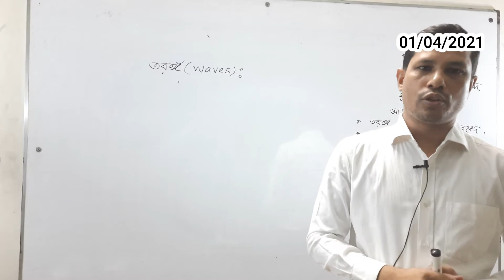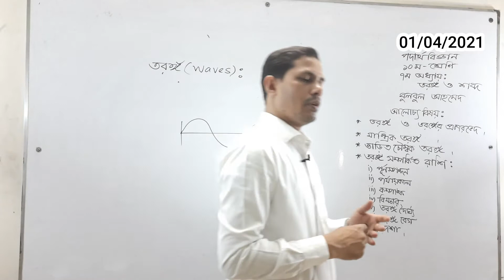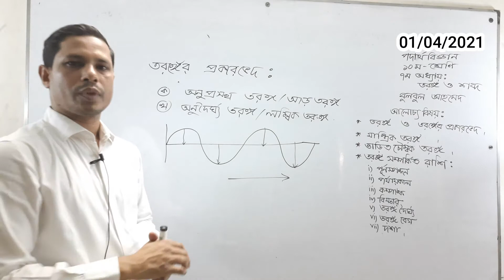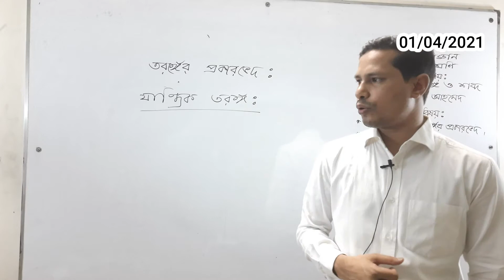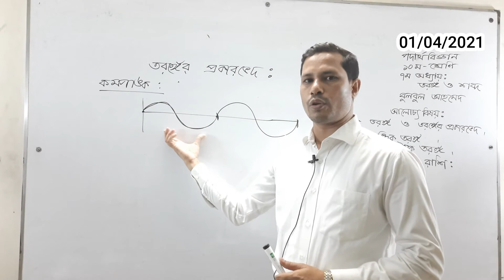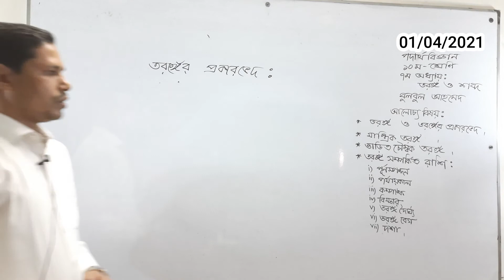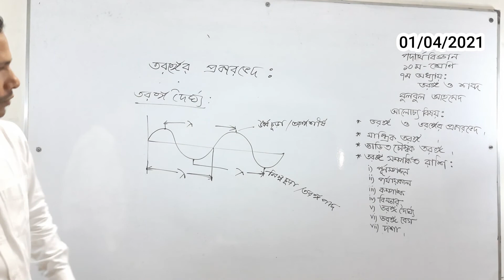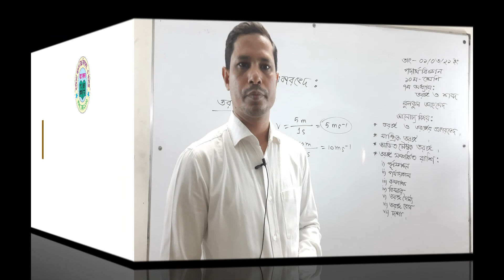01/04/2021/দশম শ্রেণি /পদার্থ বিজ্ঞান /সপ্তম অধ্যায় / তরঙ্গ ও শব্দ (BASIC)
01/04/2021/দশম শ্রেণি /পদার্থ বিজ্ঞান /সপ্তম অধ্যায় / তরঙ্গ ও শব্দ (BASIC)